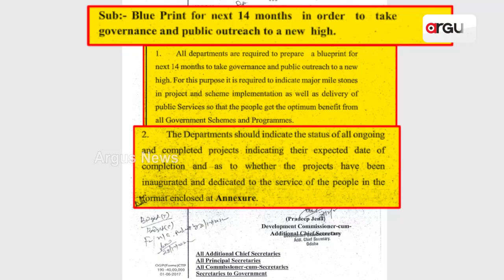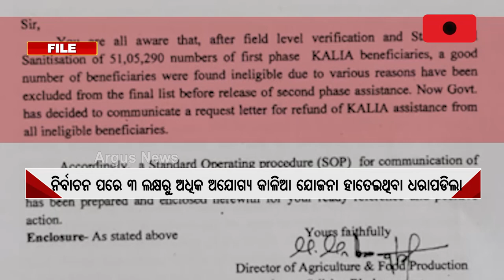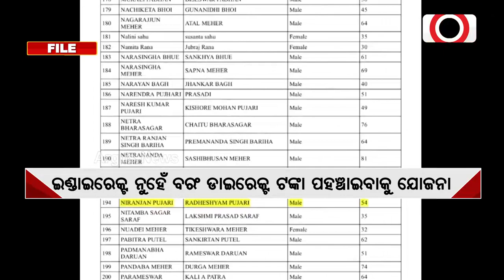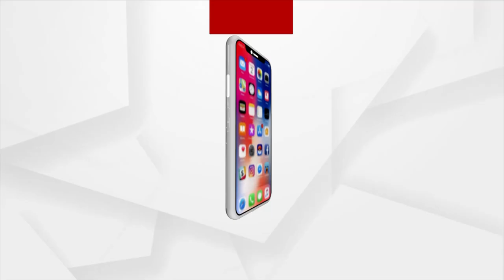ନୂଆ ଯୋଜନାର ନାଁ ନିର୍ବାଚନୀ ଲଲିପପ୍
ଭୋଟ ଆସିଲା, ନୂଆ ଯୋଜନା ଆଣିବାକୁ ଅଣ୍ଟା ଭିଡିଲେ ସରକାର । 14 ମାସର ବ୍ଲୁ-ପ୍ରିଣ୍ଟ ପ୍ରସ୍ତୁତ କରିବା ଲାଗି ସବୁ ବିଭାଗକୁ ନିର୍ଦ୍ଦେଶ । ଜାନୁଆରୀ ପ୍ରଥମ ସପ୍ତାହରେ ସମୀକ୍ଷା କରିବେ ମୁଖ୍ୟ ଶାସନ ସଚିବ